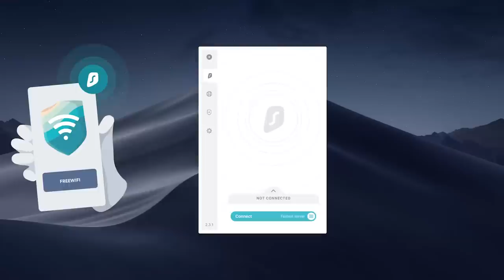INCREDIBLE PROGRESS ON OUR DIY GARAGE!!! | FRAMING IN OUR TRUSSES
Now that the trusses are set we have some real work to do!!! Framing can continue and we are ready to hit the ground running! framing in our trusses starts on the truss blocking, then we have to install the piggy backs on top of the trusses and then we need to block off the ridge cap!!! But before we get that far, we've also got to install the floor for the living space!!! So much fun in this episode, it's packed with great times!

Our Mailing Address:
Trent & Allie
6300 N Sagewood Dr

~~~ Camera Gear ~~~

~~~ Solar & Electrical ~~~

~~~ Plumbing &  Water ~~~

~~~ Accessories & Misc. ~~~